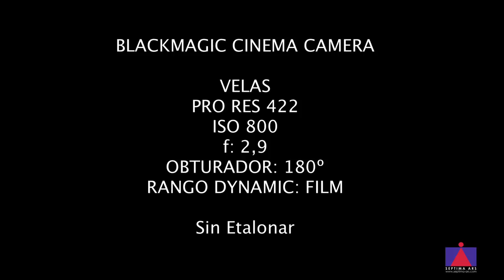Curso de Cine Escuela Septima Ars - Prueba Test Black Magic Cinema - Interior Iluminación con velas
Prueba realizada el 12 y 13 de febrero durante las clases del Curso de Cámara e Iluminación de Septima Ars.

La grabación se hace en Interiores con la única iluminación de unas velas, sin ningún tipo de iluminación más, comprobando la respuesta de la cámara Black Magic Cinema a mínimas condiciones de luz. Puede verse el resultado etalonado y sin etalonar.

Se muestran los parámetros de operación de la cámara antes de cada toma.